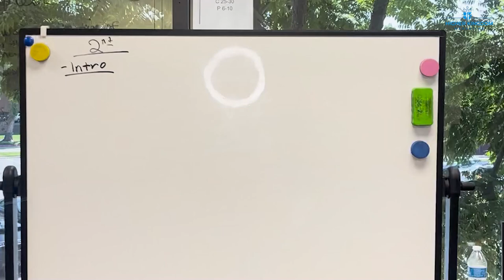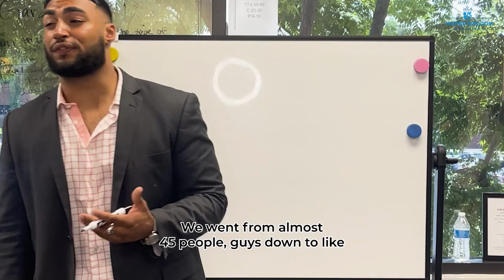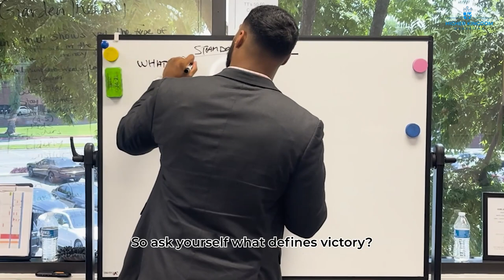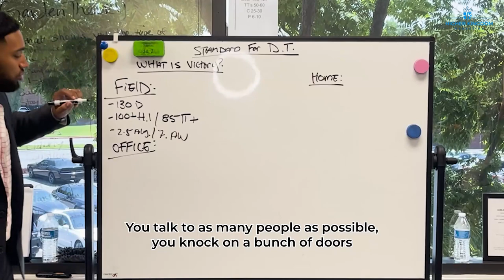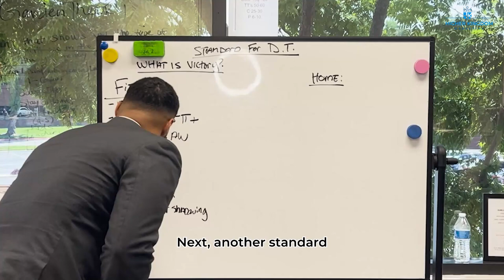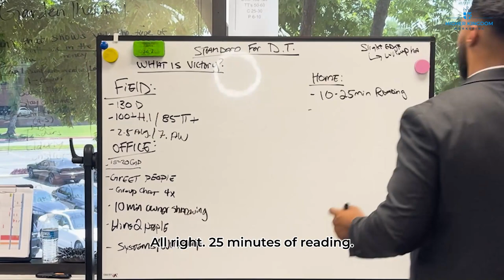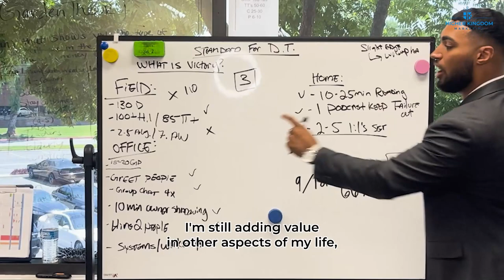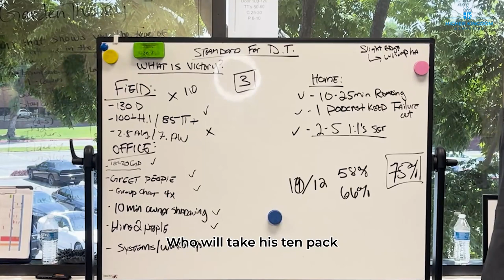Standard For Dreamteam